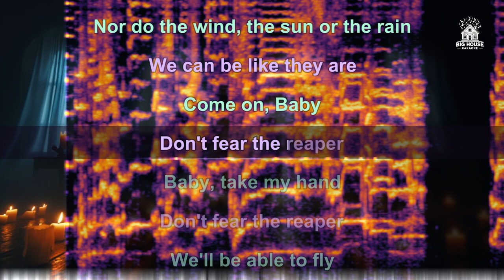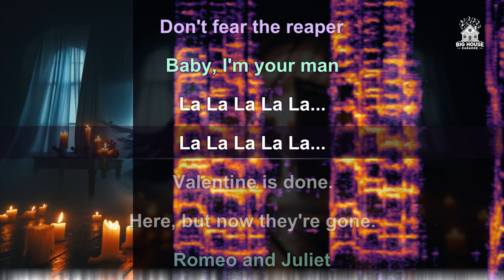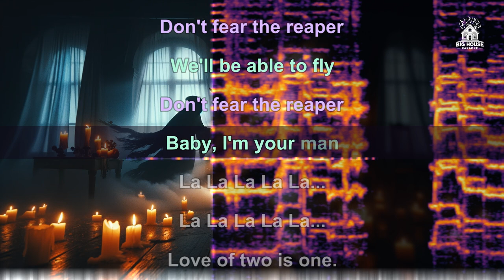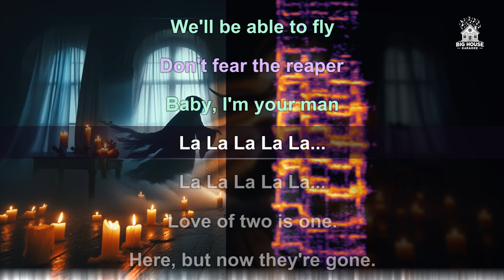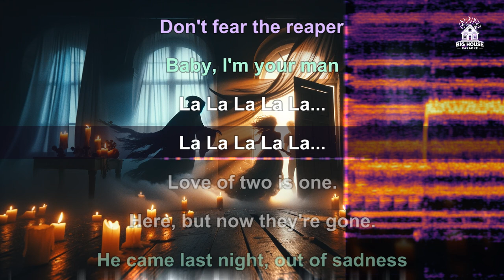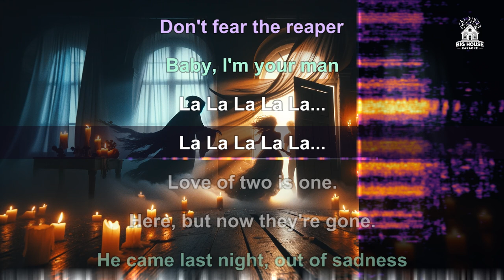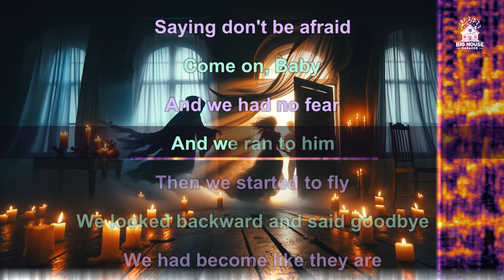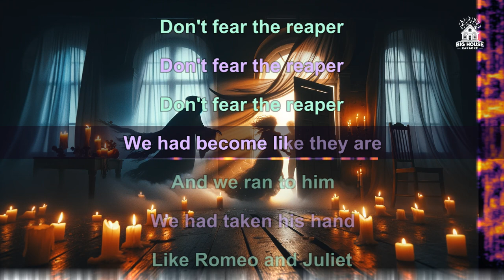Blue Öyster Cult (H.I.M. Version) - Don’t Fear The Reaper (Karaoke / Instrumental)